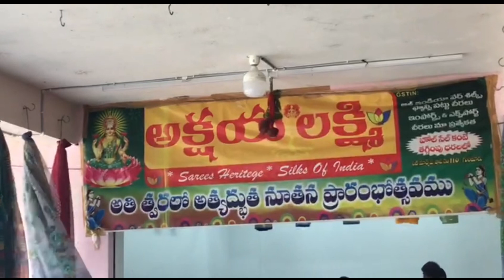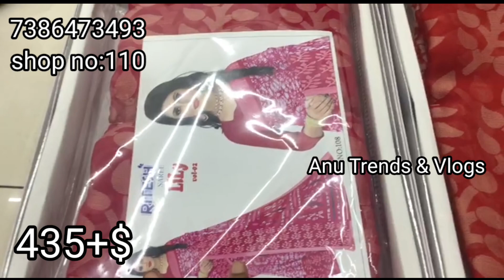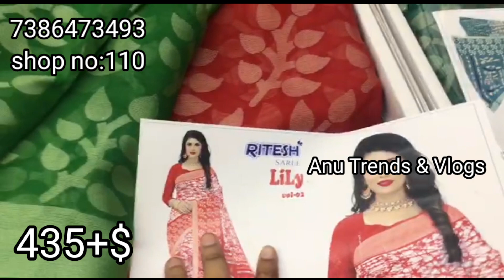గుంటూర్ city Market అక్షయ లక్ష్మి లో అదిరిపోయే చూడ ముచ్చటగా sarees తక్కువ ధరలకే త్వరపడండి 🌎wide🚢